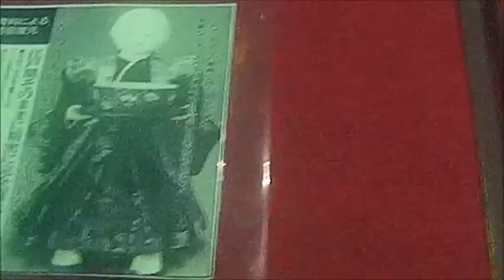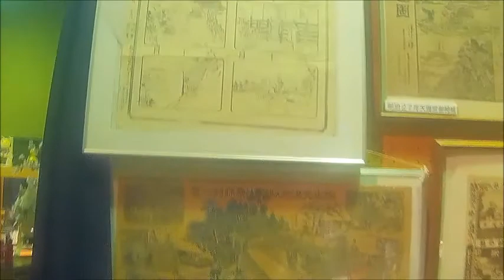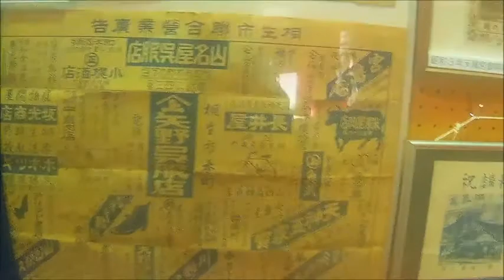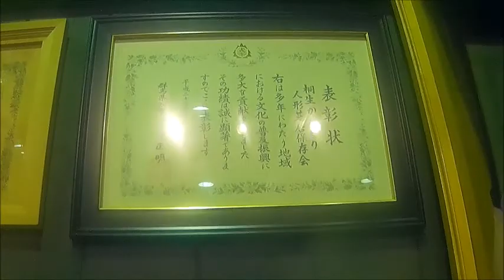桐生散歩・桐生からくり人形芝居館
桐生市有鄰館で行われた、桐生からくり人形芝居館の館内散歩です。